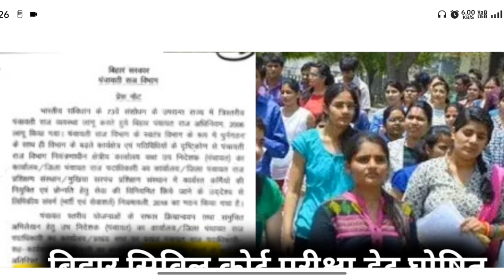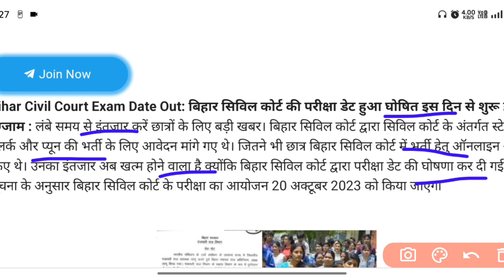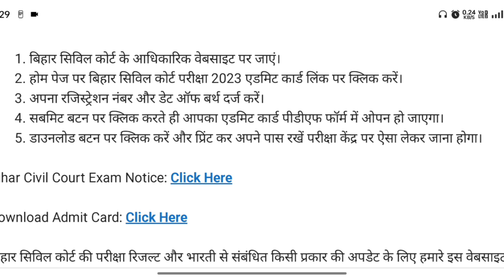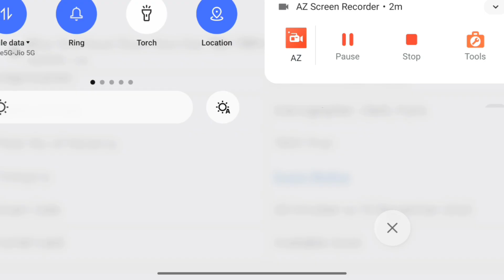Bihar Civil court Orignal Exam Date 2023 | Civil Court Update News | चपरासी का परीक्षा है | By-bksir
#bihar_civil_court_exam_date_2023 bihar_civil_court_exan •Bihar Civil Court (Court Reader Cum Deposition

Writer) link-
Writer) link-